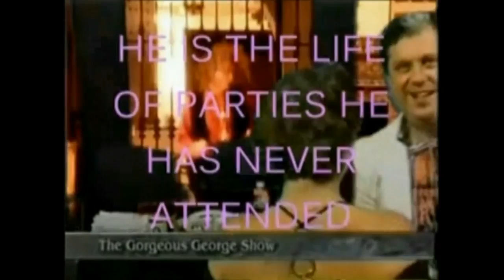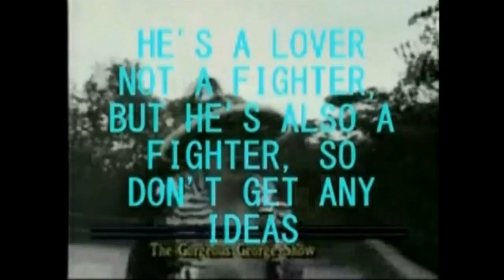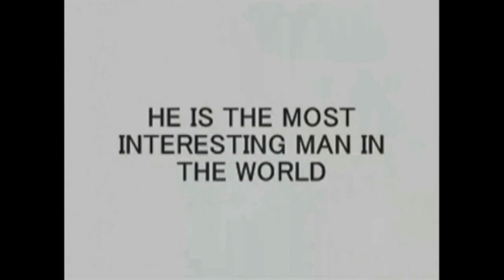Greatest George Show Show 5 2016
Gorgeous George Show featuring Sara West Kevin Kravitz and Vinny Mac. George Yarid